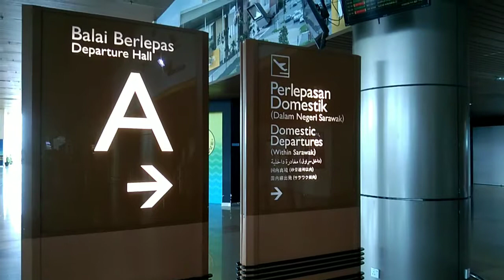Kuching International Airport | Convid19